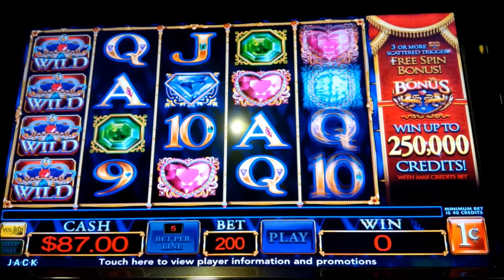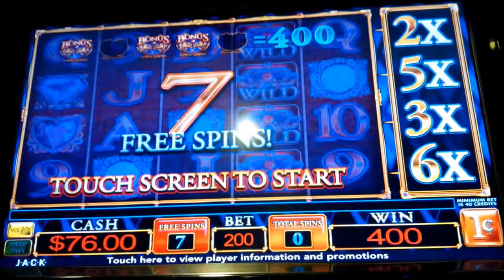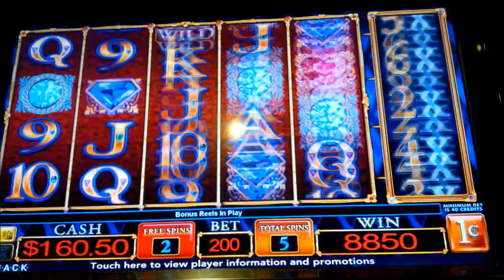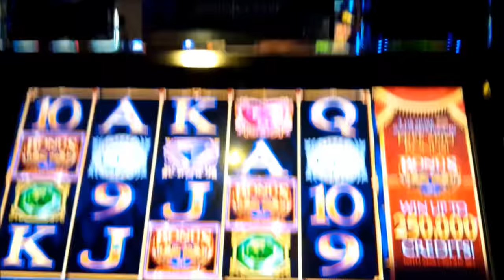Crown Jewels Slot - BIG WIN - LIVE PLAY Bonus!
The Crown Jewels slot machine by Everi has an interesting feel to it!

And at a low max bet, I was entertained as I gave it a shot. It's a fairly typical Everi game with regard to graphics, sound effects, and music where the main goal is to trigger the bonus, which is triggered by landing 3, 4, or 5 bonus symbols for 7 free spins.

The novelty during the bonus is that a 6th reel multiplier is added so that any win is then multiplied by the associated multiplier for that quadrant of lines, from 2x to 10x, giving you a shot at that Big Win or Jackpot if everything lines up, Enjoy!